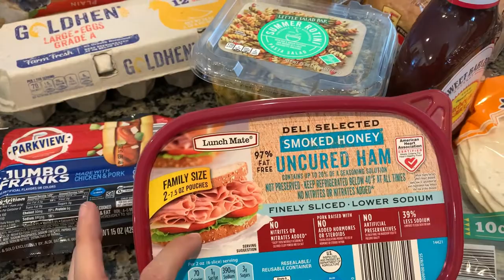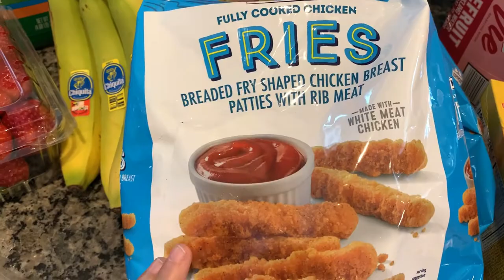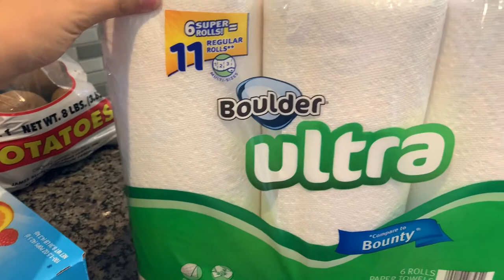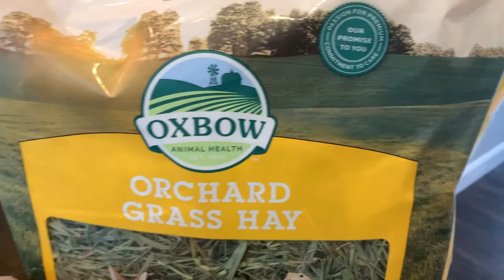ALDI & SHOPRITE GROCERY HAUL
Hey Everyone!

I know it has been a while since I have posted a video but I promise I am back at it!

Today's video is a grocery haul from both stores I usually shop at - ALDI and Shoprite!

Aldi has great prices on all things and an amazing selection of organic and specialty products!